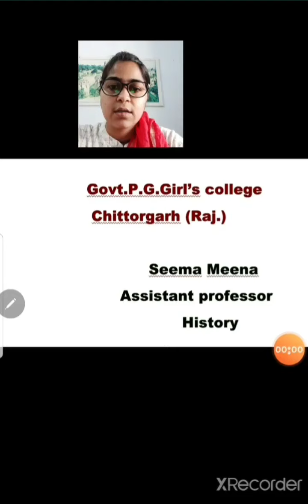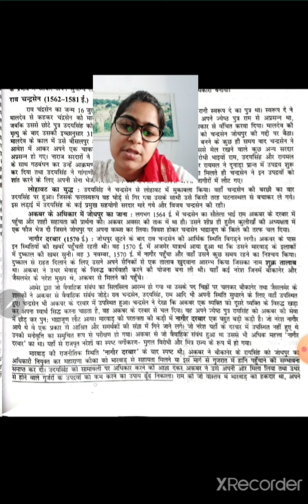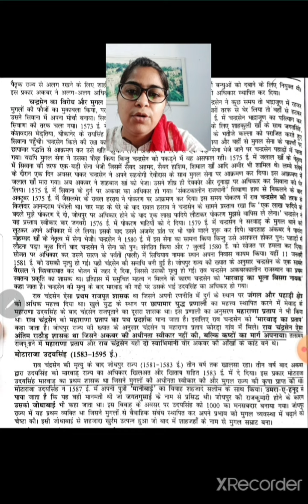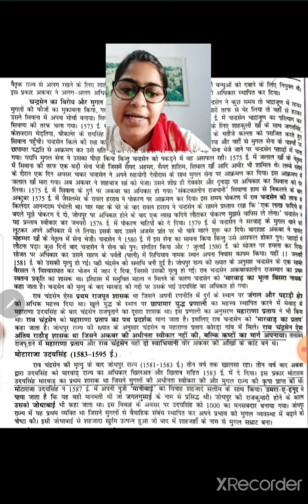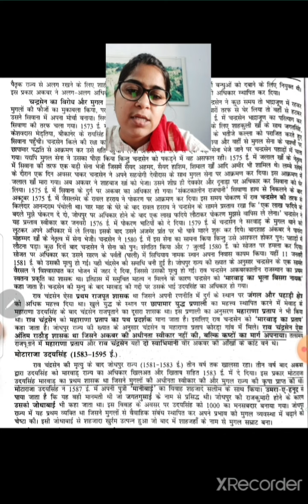एम.ए.उत्तरार्द्ध ( राठौड़ राजवंश भाग-3 )